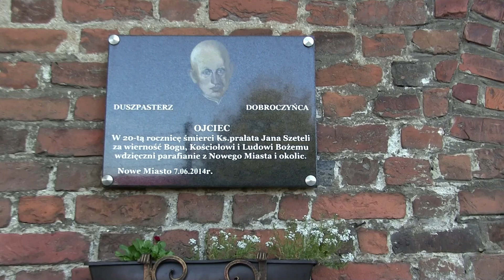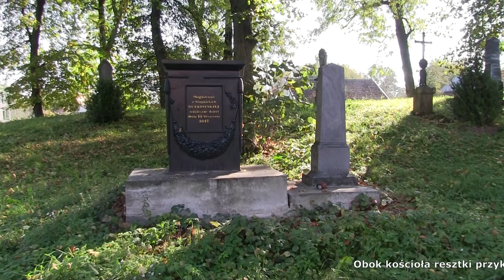Nowe Miasto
Moi wrażenia z wycieczki do kościoła na kresach do Nowego Miasta w obwodzie lwowskim.